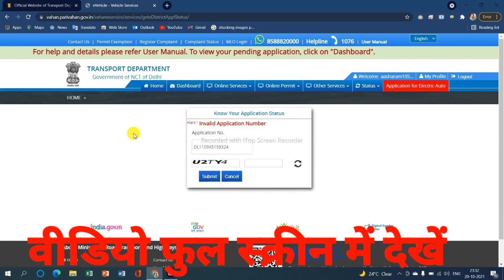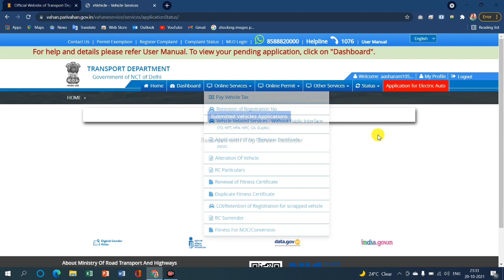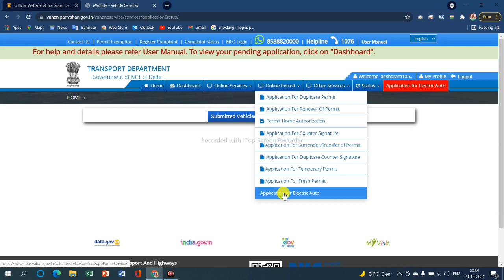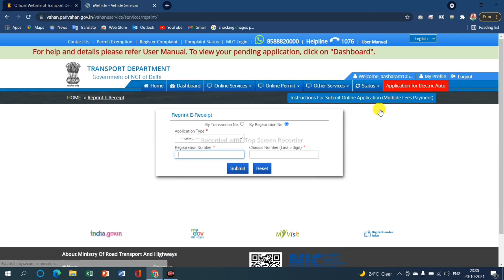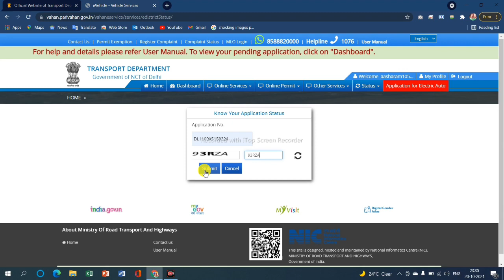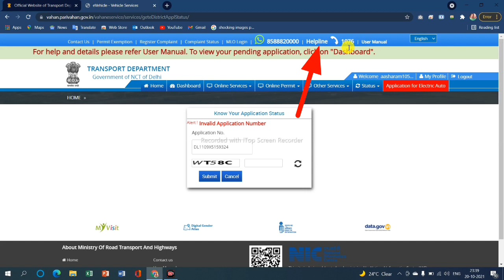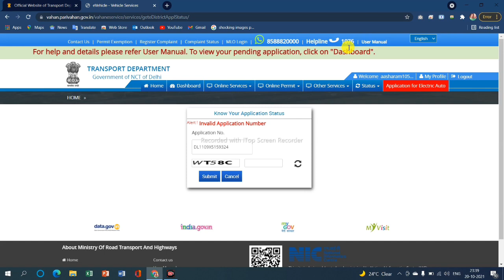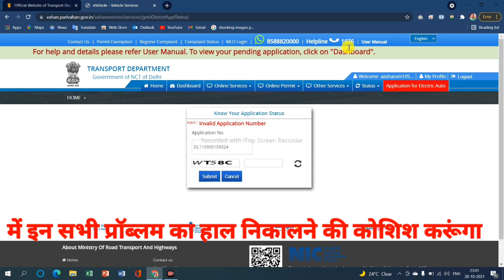ई ऑटो रजिस्ट्रेशन में गलती correction स्लिप डाउनलोड DL नंबर गलत डाल दिया!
दोस्तों इस वीडियो में मैंने आपको बताया है कि यह ऑटो रिक्शा में फार्म भरते समय या रजिस्ट्रेशन करते समय आप से कोई गलती हो गई है जैसे कि आपने अपना डीएल नंबर गलत डाल दिया है या फिर आप स्लिप फ्री डाउनलोड करना भूल गए हैं तो यह सभी प्रकार की करेक्शन या गलती आप सुधार सकते हैं या नहीं इस वीडियो में हमने यही करके देखा है और आप को समझाने की कोशिश की है कि यह सब कुछ करेक्शन अपडेट हो सकती है या नहीं तो आशा करता हूं कि आपको यह वीडियो पसंद आएगा धन्यवाद